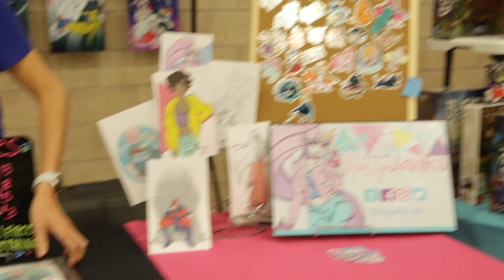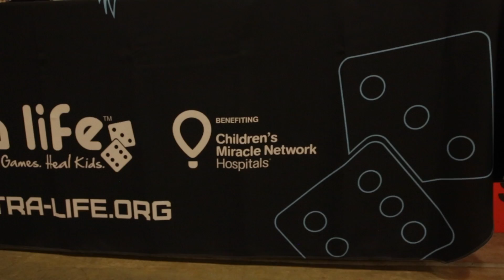Lets Play Gaming Expo 2019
Highlight Video of the LPGE2019